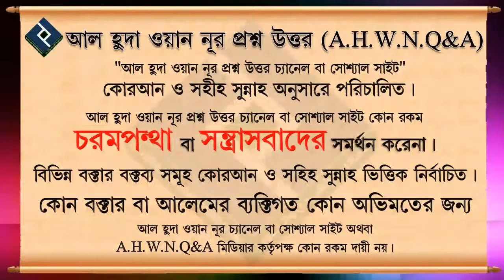আল্লাহ তা'আলা রসূল ﷺ কে সৃষ্টি না করলে পৃথিবীই সৃষ্টি করতেন না ᴴᴰ┇শাইখ মুহাম্মদ রশীদ আহমদ